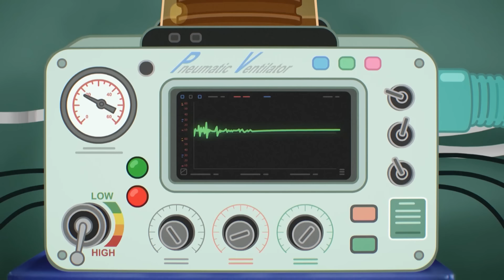غامبول | الفرح | كرتون نتورك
أهلاً بك في مدرسة إلمور! انضم إلى غامبول، داروين وعائلة واترسون، بالإضافة إلى بقية الشلة لتستمتع بأوقات ممتعة ومرحة ومجنونة! يرافق غامبول صديقه المفضّل وأخوه بالتبني داروين وأخته العبقرية أناييس، يبحث غامبول بأقصى جهده عن المشاكل. بالإضافة إلى هذا، فإن هناك العديد من المشاكل والأمور الغريبة التي تحدث في إلمور. لا يمكن لنيكول والدة غامبول المجتهدة والنشيطة ولا لريتشارد والد غامبول الأقل نشاطاً إلّا أن يراقبا ما يحدث باستغراب. معظم الأحداث تجري في مدرسة إلمور، وهي مدرسة يذهب إليها الموزة جو، توبايس ويلسون، تينا ريكس وكاري كروجر. قد تبدو كأي مدرسة عادية - لكن الأحداث التي تجري بعد بدء الصفوف شيء غير عادي أبداً!